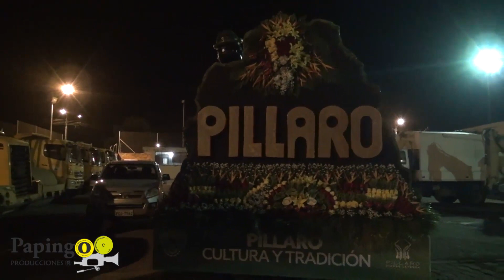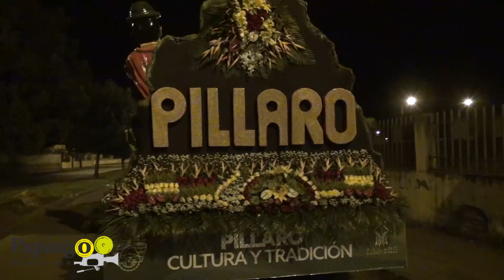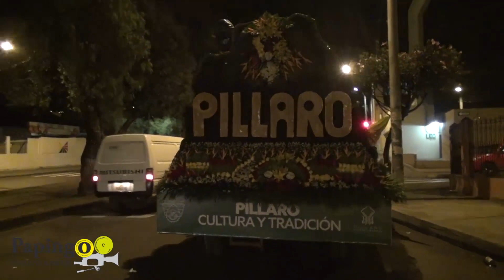PILLARO PRESENTE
Un breve resumen de la participación del cantón Santiago de Píllaro, en el desfile de la fiesta de las Flores y las Frutas